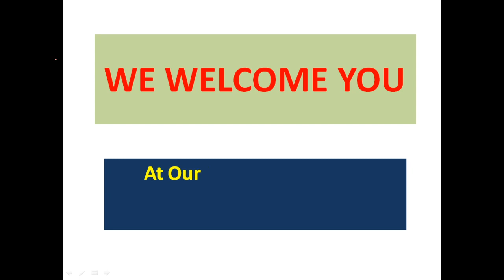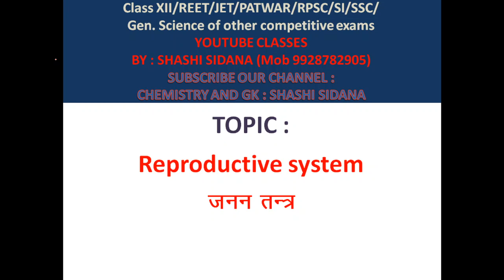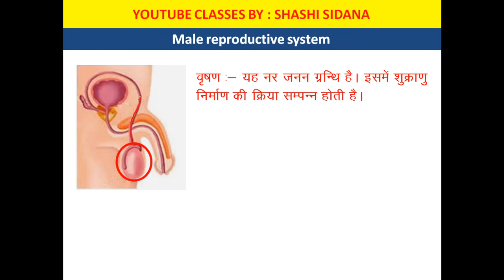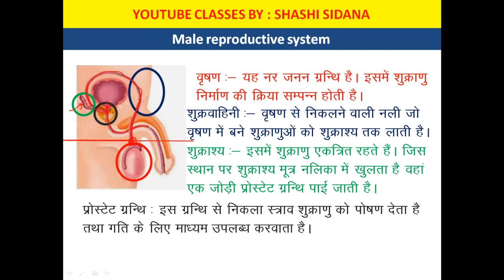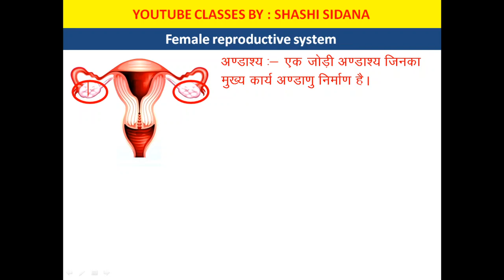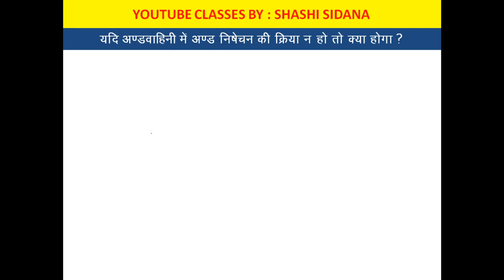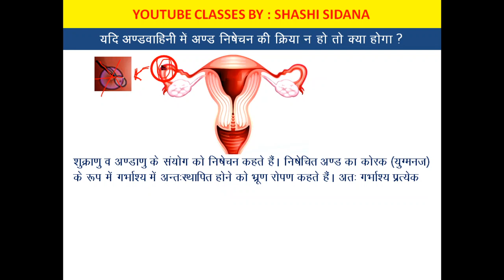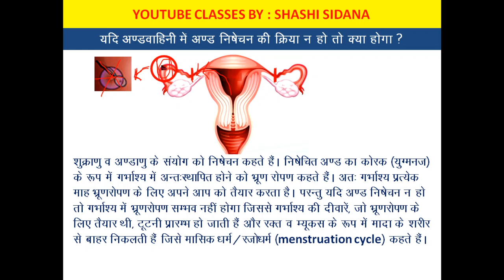Reproductive system||Male reproductive system||Female reproductive system||class-10||XII biology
In this video we are discussing about human reproductive system:
Male reproductive system: Main parts of male reproductive system are :
1. Testicles
2. Vas deferens
3. Seminal vesicle
4. Prostrate gland

Female reproductive system: Main parts of female reproductive system are :
1. Ovary
2. Fallopian tube
3. Uterus
4. Vagina

When egg gets no fertilization with sperm then menstruation cycle happens.